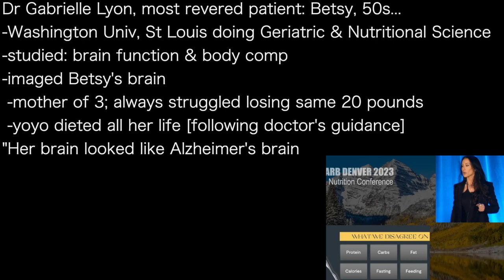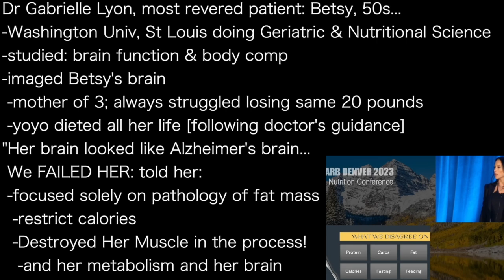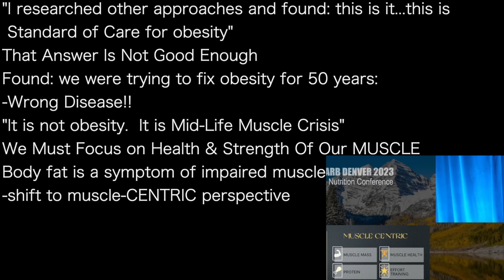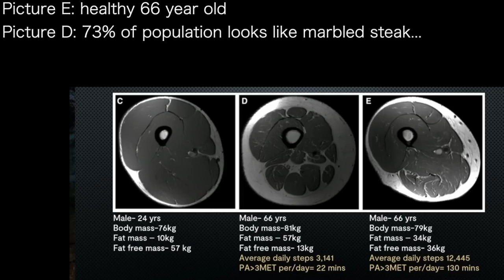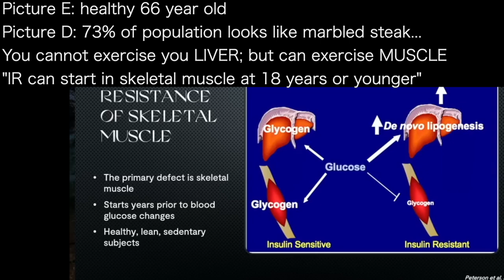GABRIELLE LYON 1 | NOT OVER FAT…We Are UNDER-MUSCLED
presents episode 1295 | Dr Gabrielle Lyon
LowCarbDenver podcast

Dr Gabrielle Lyon, most revered patient: Betsy, 50s…
-Washington Univ, St Louis doing Geriatric & Nutritional Science
-studied: brain function & body comp
-imaged Betsy's brain
 -mother of 3; always struggled losing same 20 pounds
 -yoyo dieted all her life [following doctor's guidance]
"Her brain looked like Alzheimer's brain…
 We FAILED HER: told her:
 -focused solely on pathology of fat mass
  -restrict calories
  -Destroyed Her Muscle in the process!
   -and her metabolism and her brain

"I researched other approaches and found: this is it...this is
 Standard of Care for obesity”
That Answer Is Not Good Enough
Found: we were trying to fix obesity for 50 years:
-Wrong Disease!!
"It is not obesity.  It is Mid-Life Muscle Crisis”
We Must Focus on Health & Strength Of Our MUSCLE
Body fat is a symptom of impaired muscle
-shift to muscle-CENTRIC perspective

When we focus on muscle mass: we focus on
-health; dietary protein; strength
Obesity is not over-fat...it is under-muscled

Picture E: healthy 66 year old
Picture D: 73% of population looks like marbled steak…
You cannot exercise you LIVER; but can exercise MUSCLE
"IR can start in skeletal muscle at 18 years or younger”